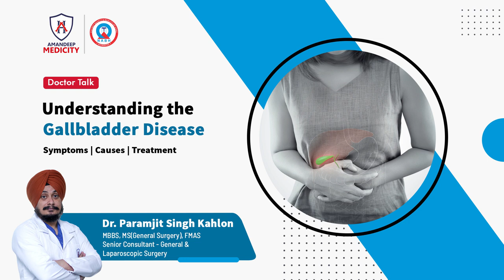Gallbladder Disease: Symptoms, Causes, Diagnosis and Treatment || Everything You Need to Know Part-1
Several indications show that a person has gallstone e.g. pain in the right side of the stomach or the waist or right side of the shoulder. With gallstone, the person may suffer from high fever with coldness, and jaundice. Sometimes, acidity also is one of the major symptoms of gallstones.

Dr. Paramjit Singh Kahlon MBBS, MS(General Surgery), FMAS
Senior Consultant - General & Laparoscopic Surgery, discusses diseases of the gallbladder, specifically gallstones or Cholelithiasis, their management, and treatment options.